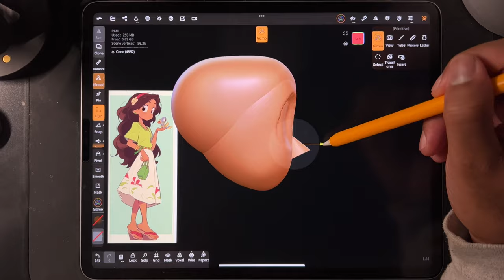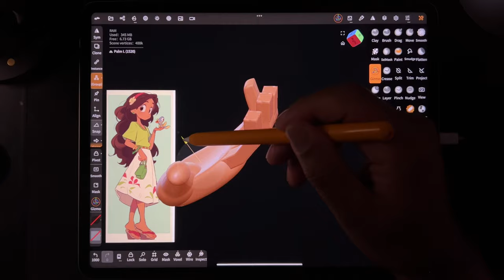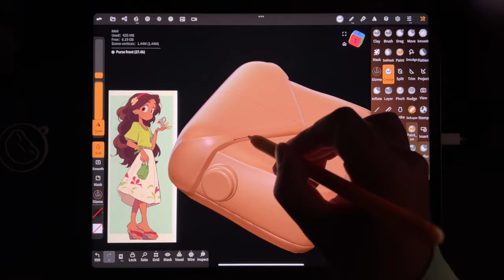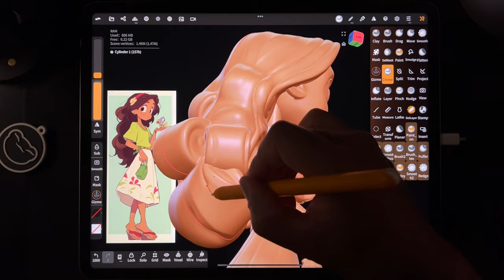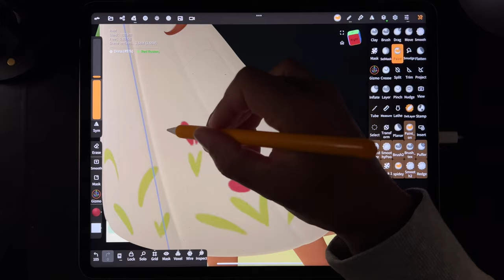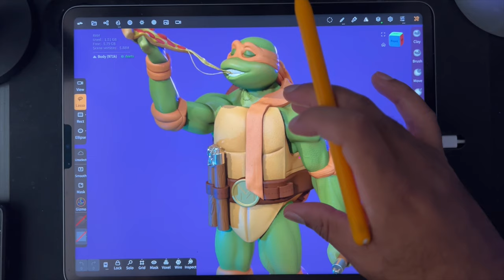Why do you create art?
Being an artist is pretty weird. It's also that you're a "content creator". People don't really see the value in just being an artist, or art for arts sake.  I can't imagine doing anything else, so I have no option but to make myself relevant.